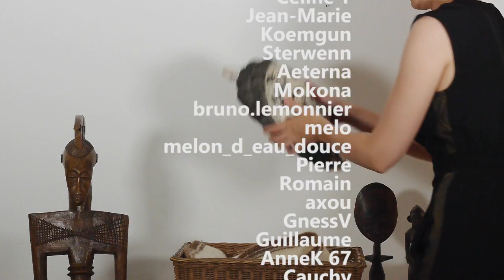Les "Premiers" Arts ? / Passé Sauvage - Les premiers # 2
- Une conférence sur le réalisme dans les musées par James Clifford (en anglais mais sous-titres disponibles)

Merci à tous et à toutes pour votre fidélité et votre curiosité !
Merci au Musée du Quai Branly pour l'autorisation de tournage durant l'exposition "Picasso Primitif". Je précise qu'il ne s'agit en aucun cas d'une collaboration entre le musée et la chaîne Passé Sauvage.

MUSIQUES :

Groupe: Pethrol
Titre track: Ouroboros
Titre track: Railroad Dream